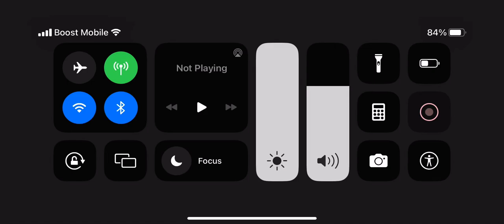￼ Budge thame video ￼